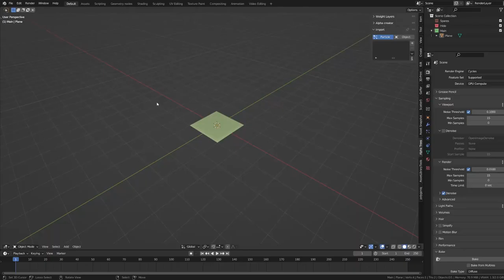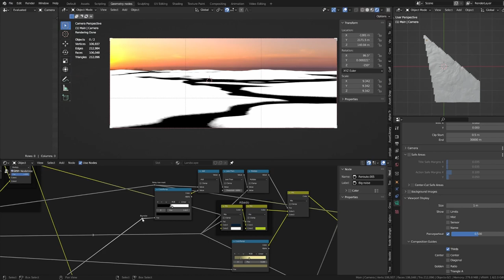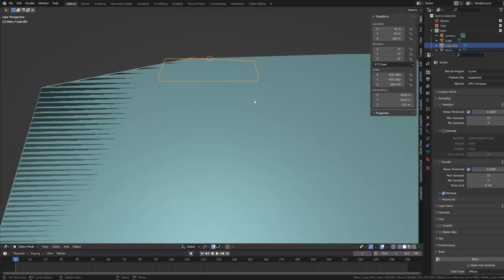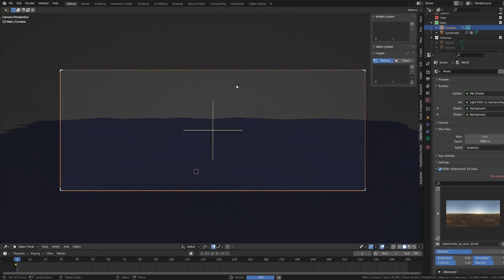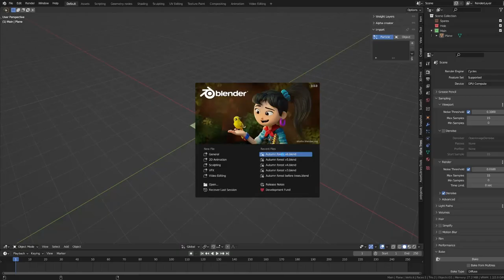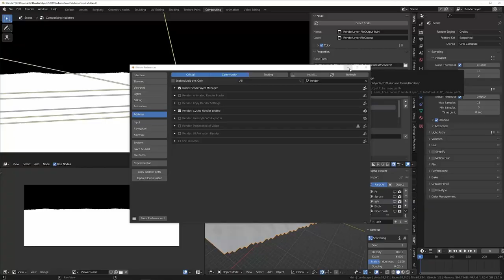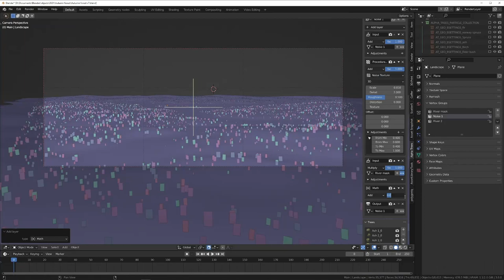Creating a sunset forest in Blender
I made this over a couple of days to test out the new version of my Alpha Trees addon, which I used to add all the trees in the scene. You can get it/ find out more here:

The total work time was about 5 hours, and in total, there are around 1 million trees visible in every frame, and yet it renders in just 1m30s on my old laptop GPU with minimum specs!